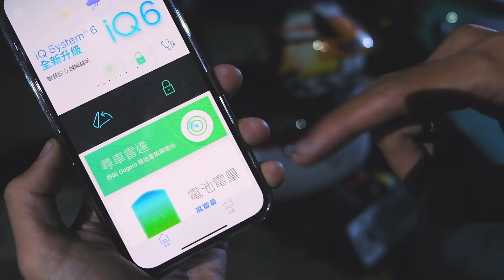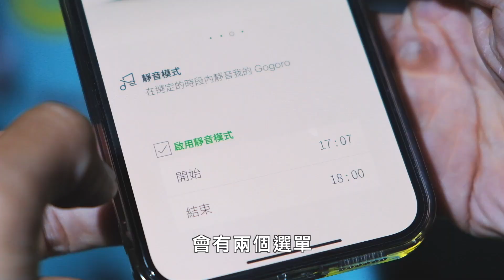終於可以更新了！Gogoro G1韌體更新 體驗分享 2020 12 15